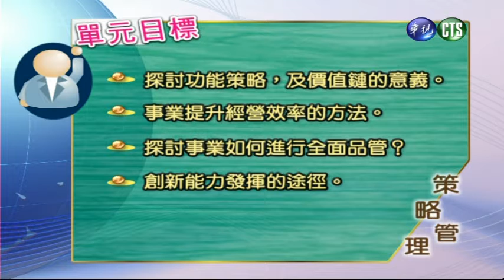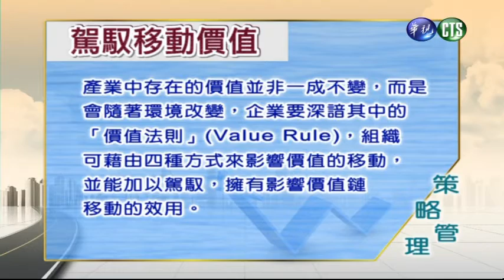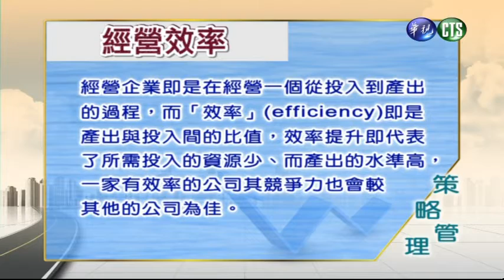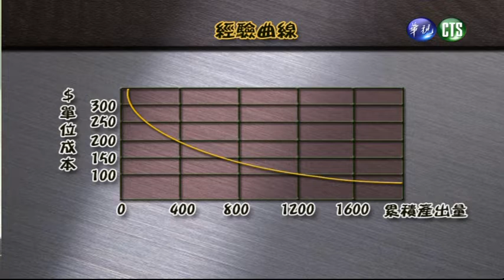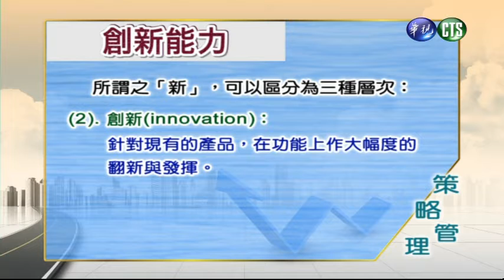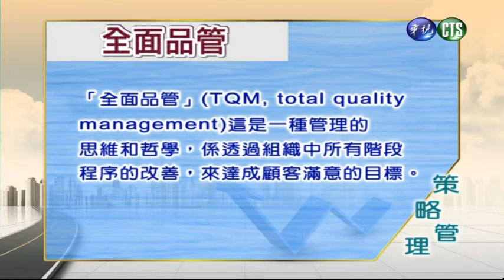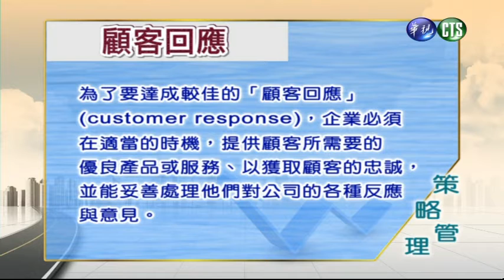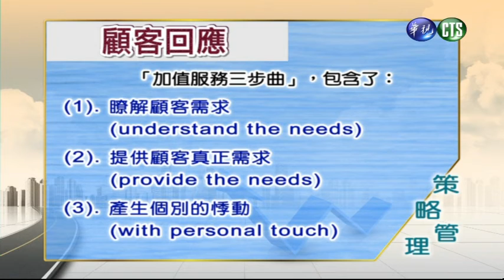策略管理（學院）_第11講